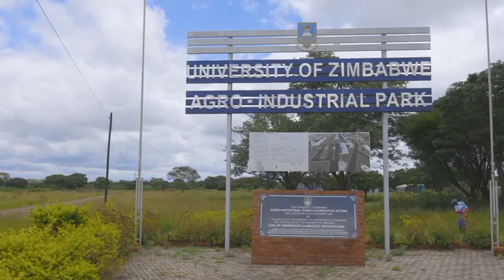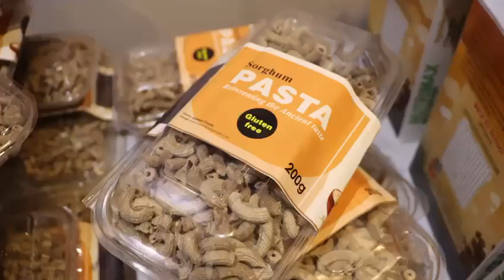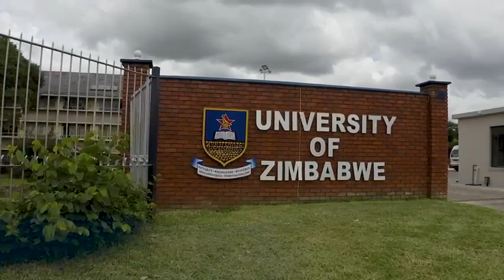Heritage Based Education 5 0 Philosophy